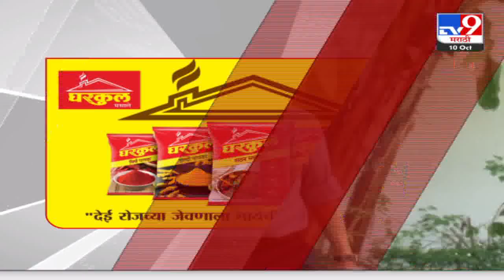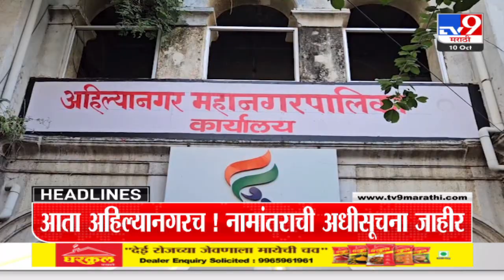हेडलाईन्स | Headline | 9.30 AM | 10 October 2024 | Marathi News | tv9 marathi